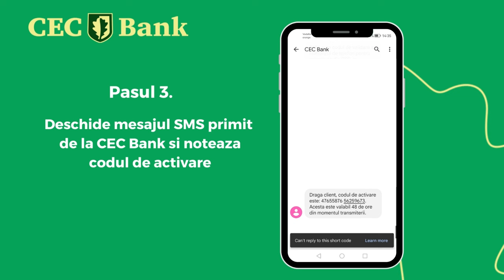CEC App mobile banking Solicitare coduri de activare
Cum obții codurile de activare pentru CEC app Mobile Banking